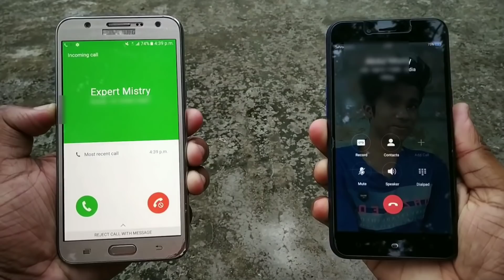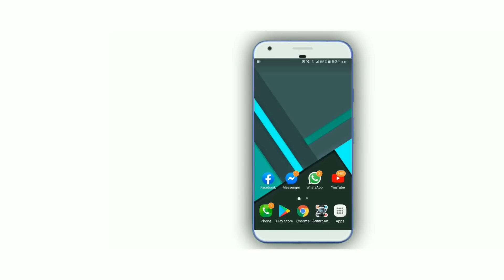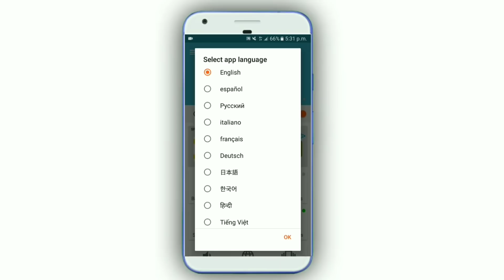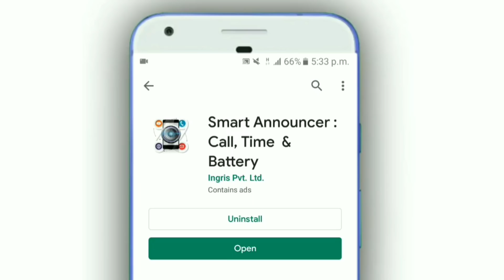আপনার ফোনে যে কল করবে তার নাম বলে দেবে | Phone Incoming Caller Nane Announcer | Bangla